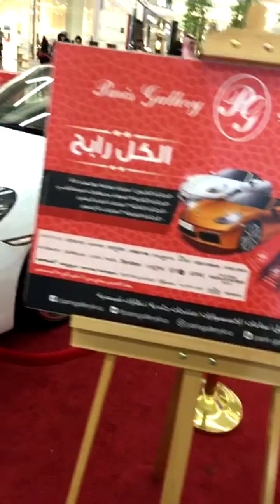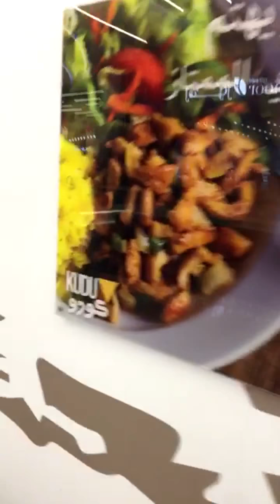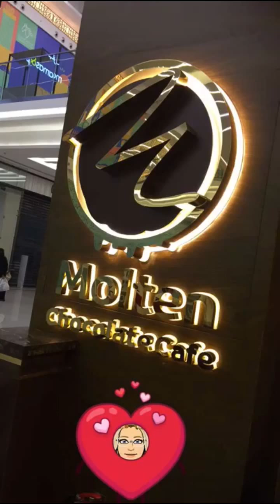عيد الأضحى//صيدلانيه_حلبيه emo_ph#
سنابات د. ليدي/سناب شات/ عيد الأضحى ٢٢/٨/٢٠١٨
الحمراء مول / الرياض